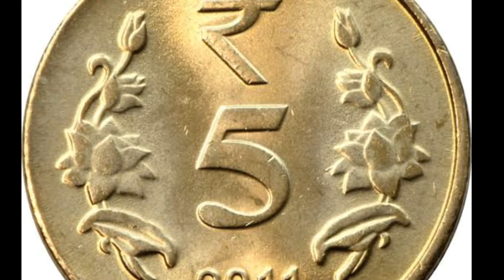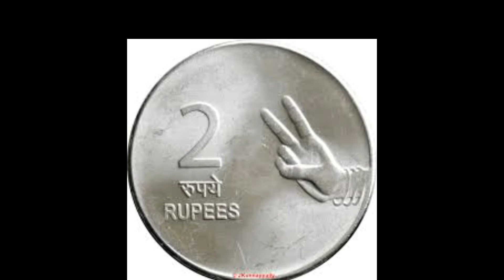மிகப்பெரிய முட்டாள் யார்? #276